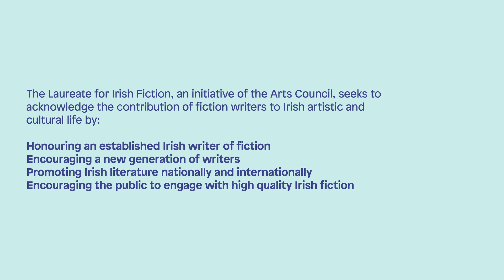The Art of Reading Book Club - Trouble by Philip Ó Ceallaigh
The March Art of Reading Book Club is with Philip Ó Ceallaigh on his collection of short stories ‘Trouble’.  Laureate for Fiction Colm Tóibin and Philip Ó Ceallaigh met online with members of Granard Library book club to discuss the book.